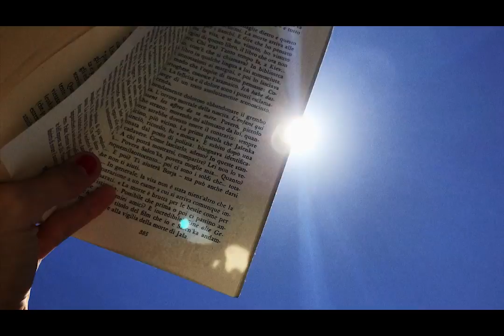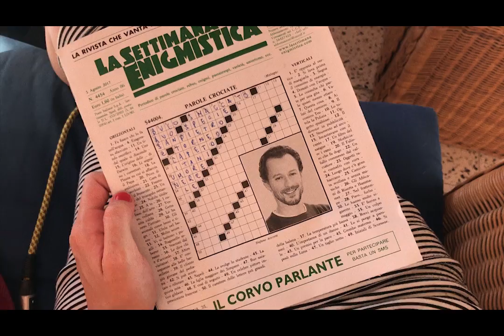Barberini - L'ultima notte (feat. Filippo Dr.Panìco)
Barberini è una cantautrice romana di 28 anni.
Il suo omonimo album, prodotto e arrangiato da Filippo Dr.Panico, è il suo esordio assoluto. “L'ultima notte” è il primo singolo che anticipa l’album, con un dream pop in italiano, delicato ed evocativo.